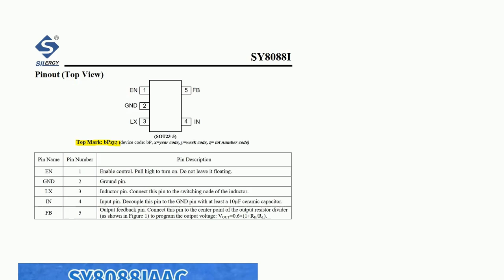Electronics: Can't identify this IC, package SOT23-5 top mark bPDFZ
Can't identify this IC, package SOT23-5 top mark bPDFZ

A special thanks goes out to the awesome community

  integrated-circuit surface-mount identification